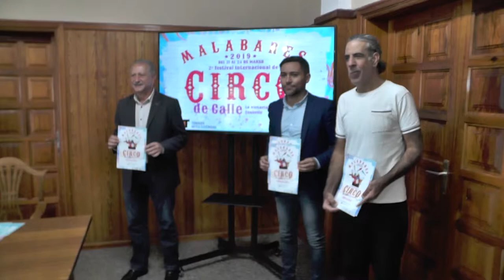Presentación 2do. Festival Internacional de circo de calle MALABARES